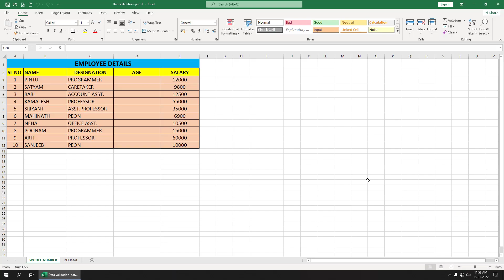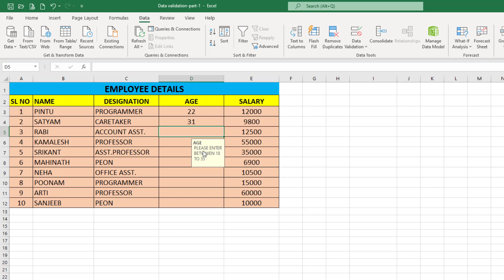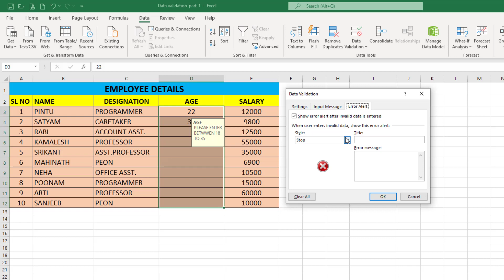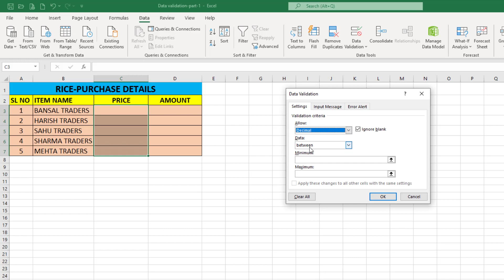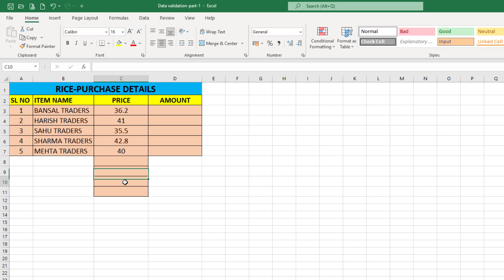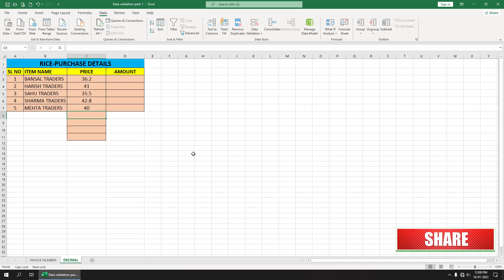How To Do Data Validation in MS Excel (Part-1) | Tutor Era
How To Do Data Validation in Excel
Data validation in Excel: how to add, use and remove
and Don't miss anything with us!

Keep Supporting us, So we can Continue to provide more content !!

Keep Watching!